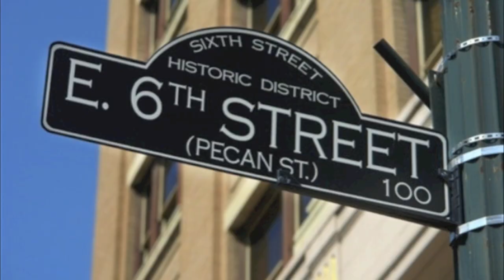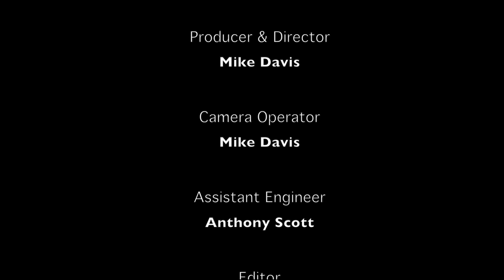Jeff Stevens -The Producer's Room Ep7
The Producer's Room with Dave Tough interviews producer, mixer, and tracking engineer Jeff Stevens. Stevens, named a Billboard “Hot Country Producer” has written and/or produced over 40 top ten country hits since his first in 1984, including one of George Strait’s standards “Carrying Your Love With Me”, Tim Mcgraw’s #1 “Back When” and Luke Bryan’s 3 week #1 “Drink A Beer”.  Known mostly as a writer/artist until 1999 when he produced Jerry Kilgore’s “Love Trip” album, Jeff has enjoyed a long career as one of Nashville’s most constant and current hit makers producing all six of two time CMA and ACM Entertainer of the Year Luke Bryan’s albums including the current smash “Kill The Lights” and the RIAA certified double platinum “Crash My Party” which won Billboard’s “Top Country Album” award. All six of the singles released from Bryan's Kill the Lights album reached number one on the Billboard Country Airplay chart, making Bryan the first artist in the 27-year history of the chart to achieve six number one singles from one album. Jeff co-wrote “Luke’s #1 hits “Someone Else Calling You Baby”, “Kiss Tomorrow Goodbye” and the debut single “All My Friends Say